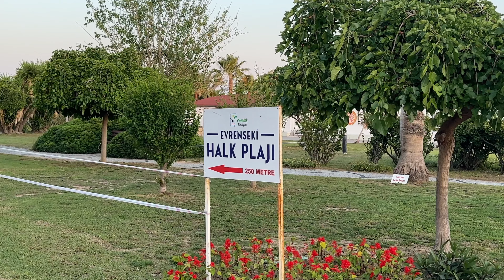Çolaklı \ Evrenseki Promenade. Antalya Side Türkei 2024. 🥰🇹🇷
Kamelya Aishen K Club
Sentido Kamelya
Sentido Kamelya Collection Selin Hotel
Adalya
Adalya Resort & Spa
Adalya Ocean Deluxe Hotel
Side Sunport Hotel & Spa
Oz Hotels Side Premium
Commodore Elite Suites & Spa Hotel
Seashell Resort & Spa
Seher Resort&Spa Hotel
Side Story Hotel & Spa
Monachus Hotel & Spa
Grand Seker Hotel
Seher Sun Palace Resort & Spa
Side Breeze Hotel
Sunis Evren Beach Resort Hotel & Spa
Aydınbey King's Palace & Spa
Seamelia Beach Resort Hotel & Spa
Port Side Hotel
Royal Dragon Hotel
Royal Taj Mahal Hotel
Side Royal Palace
WELL PALACE SIDE
Side Crown Charm Palace
Calimera Hane Garden
Side Crown Palace
Palm World Resort
Side Orange Palace
Sentido Trendy Verbena Beach Hotel
TUI BLUE Xanthe Resort
TUI BLUE Side

Freunde! Vielen Dank, dass Sie bei uns sind!
🍩 Unterstützen Sie den Kanal mit Spenden, um noch mehr hochwertige Inhalte und aktuelle Nachrichten zu sehen: